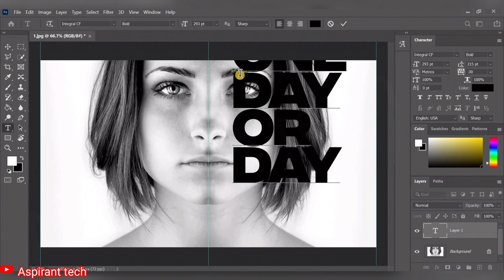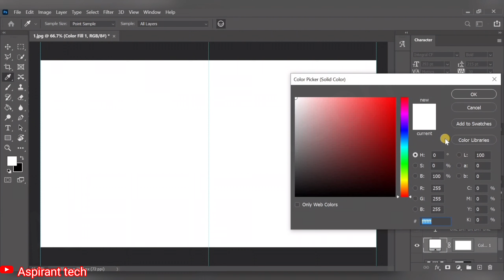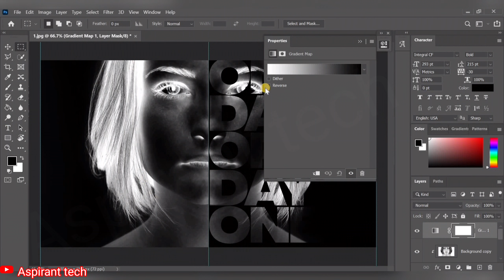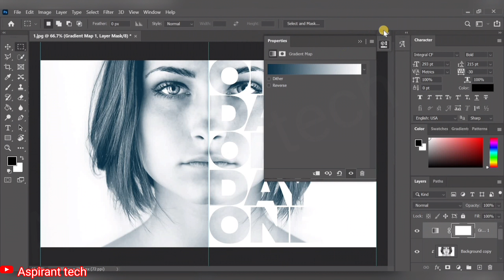Text Portrait Effect in Photoshop | Photoshop Tutorial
photoshop tutorial
photoshop
text portrait effect in photoshop
text portrait in photoshop
photoshop tutorials
text portrait
tutorial
photoshop text portrait effect tutorial
text portrait photoshop
photoshop portrait effects
adobe photoshop
adobe photoshop tutorial
text portrait effect
portrait
short photoshop tutorial
text portrait effect tutorial
photoshop text portrait tutorial
text effect
text effect in photoshop
photoshop portrait